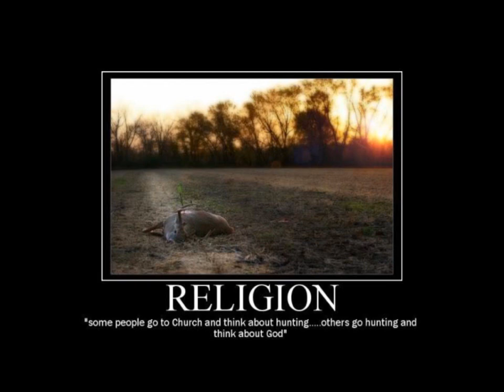2013 Hunting Seasons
Here is a compilation of Spring Turkey, Archery Season, Pheasant, Snow Goose, and Rifle Season.  Just a quick set up. Hope to post some videos with new camera this coming 2014 spring turkey season.